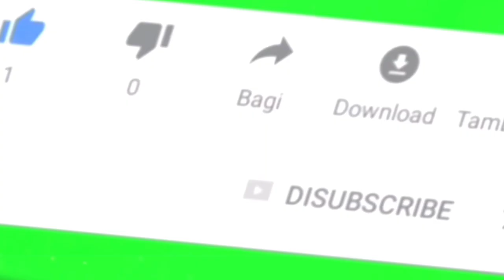Trailer buku harian seorang istri hari Jum'at 20 Mei 2022